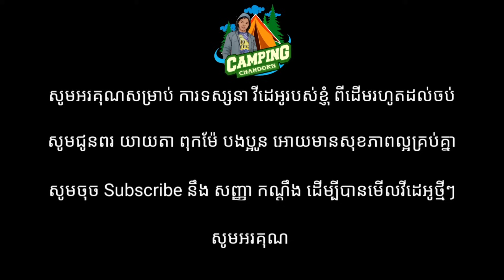SLEEP IN THE RAIN, SOLO CAMPING AND COOKING in the RAIN, ដេកក្រោមភ្លៀងយ៉ាងខ្លាំងក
-Support channel Camping
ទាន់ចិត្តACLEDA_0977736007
-សូមជួយ Follow Page Facebook Chandorn Camping

-សូមជំរាបសួរពុកម៉ែបងប្អូន នឹងប្រជាជនខ្មែរនៅក្នុងនឹងក្រៅប្រទេស ជាទីរាប់អាន
-សូមស្វាគមន៍មកកាន់វីដេអូ ថ្មីរបស់ឆានែលខ្ញុំបាទChanDorn Camping
-ខ្ញុំចូលចិត្តដើរបោះតង់ឬធ្វើជំរុំផ្សងព្រេងរកម្ហូបអាហាដោយពឹងលើធនធានធម្មជាតិសឹងតែទាំងអស់
-សង្ឃឹមថាវីឌីអូនេះលួងលួមអារម្មណ៍ទាំងអស់គ្មាបំបាត់ការអត់ផ្សុកឬការហត់នឿជាមួយការងារ សូមអោយបងប្អូនមានតែរឿងល្អៗជៀសផុតជំងឺនាៗ សន្យាវិញមកវិញ នាំមក អ្វី ថ្មី ប្លែក ចំលែកអារម្មណ៍ នៅវីដេអូក្រោយៗទៀត
-សូមអរគុណសម្រាប់ការទស្សានាក្ក្នុងchannelខ្ញុំបាទ
ChanDornCamping
-ថែរក្សាសុខភាពទាំងអស់គ្នាណាបងប្អូនខ្មែរយើង បាយៗ

Creater Video more...
the troll cambodia
troll Cambodia
solo camping hujan,
solo camping indonesia,
solo hiking,
car camp,
car camping,
landrover defender,
land rover camping,
defender camping,
landrover camping,
land rover discovery,
discovery camping,
discovery camp,
solo camping,
defender 110 review,
defender 110 off road,
defender 110 x,
defender 110 modified,
defender 110 overland,
new defender camping setup
defender camping 2020
Truck camping
Truck camper
Truck camping meals,
Camping meals
Camper cooking
Tailgate cooking
Truck cap caper
Solo camping
Solo overnight camping,
Truck camper build,
Building a truck camper,
Truck camper blueprints,
Truck camper setup,
Winter camping,
Camping in British Columbia,
Private island,
Island camping,
Hidden lake,
Camping on a ting island,
Solo camping in The rain,
Norway camping,
camping heavy rain,
camping in heavy rain,
camping rain,
solo camping,camping Cambodia,
camping Khmer,
camping solo,
solo camping in forest,
Tvb Cambodia drama,
Khmer monk chanting,
vita vlogs,hemden,
Pheakdey office,
Cambodia travel,
moto trip,trip,
camping trip,
bushcraft USA,
bushcraft 2020,
primitive technology,
winter bushcraft,
shelter building,
primitive fire,
bushcraft camp,
solo camp,
bushcraft technology,
Bushcraft Camp Projects,
Woodcraft, bushcraft ideas,
primitive cooking,
bushcraft cooking,
bushcraft im snow,
bushcraft survival shelter winter,
WOOD SHELTER BULDING,
STONE SHELTER BUILDING,
OVERNIGHT CAMP,
OVERNIGHT BUSHCAMP,
PRIMITIVE SHELTER,
bushcraft skills,